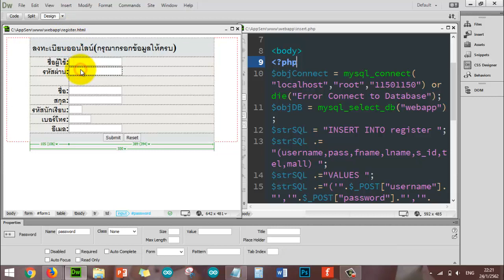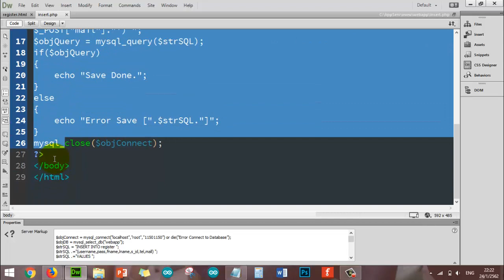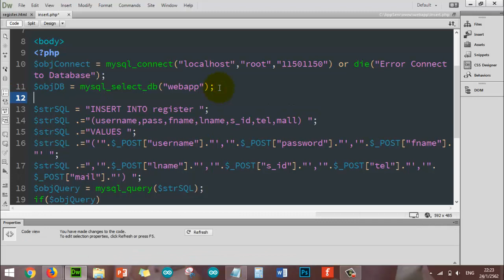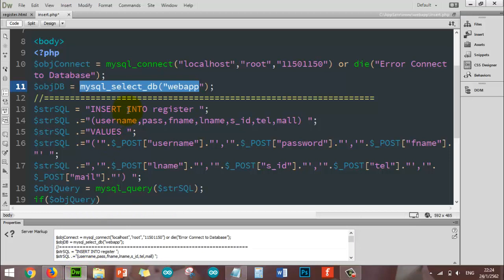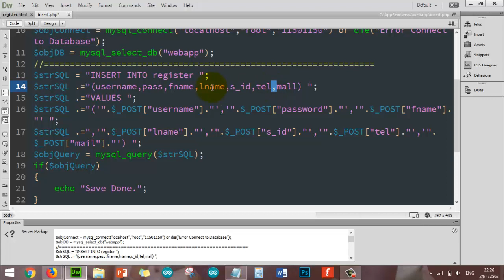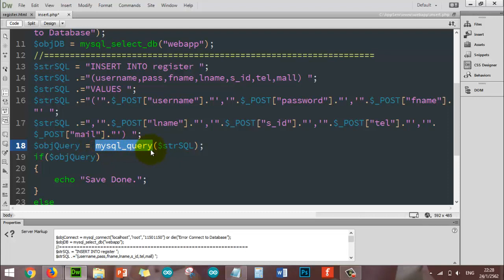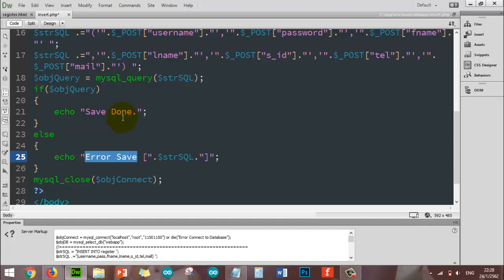การบันทึกข้อมูลลงฐานข้อมูล (PHP MySQL Add/Insert Record )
สอนการเขียนโปรแกรมบนเว็บ ด้วยวภาษา php
โดยครูอภิชาติ ศุภลักษณ์
ดาวน์โหลด ตัวอย่าง Code php